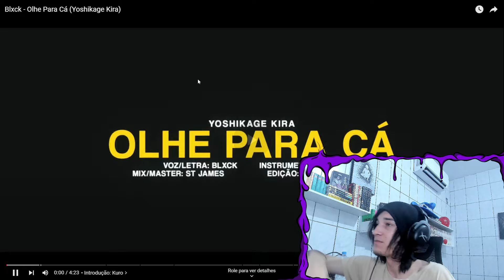REACT Blxck - Olhe Para Cá (Yoshikage Kira)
🟣Aopa Bueno ?

Tamo junto!

🟣00:00 - Se Inscreve aew
🟣00:30 - Vídeos novos todos os dias!!!